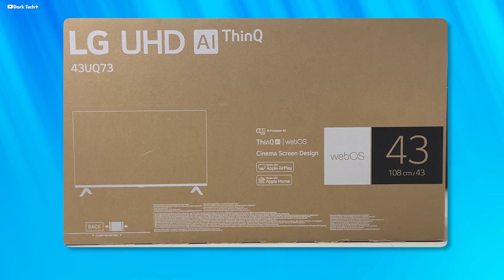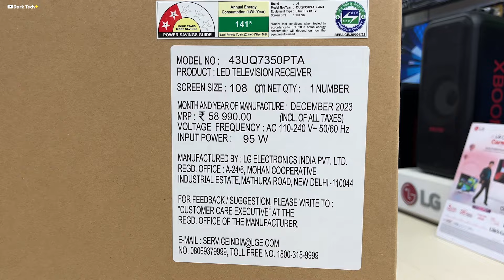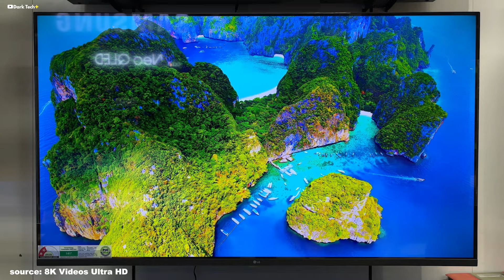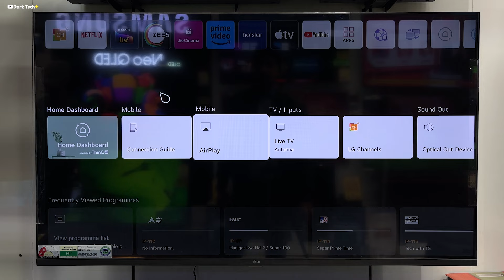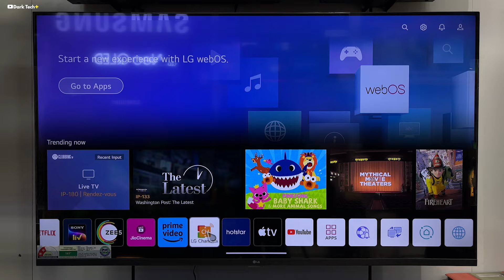LG UQ7350 Review || Best Budget 4K Smart TV || LG 43 Inch UHD TV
LG UQ7350 Review || Best Budget 4K WebOS TV || LG 43 Inch UHD TV

Is Video me aaj lg uq7350 4k tv ka review kia hai. Jisme Best Picture Quality Milta hai For Watching Movies OTT. Sound Quality Best hai with 20W Sound Output ke sath. Lg 43UQ7350 Model Best Budget 4K TV hai.

👉TIMESTAMPS

00:00 - Introduction
00:51 - Unboxing
01:41 - Design And Looks
02:09 - Ports & Connectivity
02:44 - Picture Quality
05:39 - OS (WebOS)
07:13 - Sound
07:34 - My Opinion

1. Lg UQ73500 Review
2. LG 43UQ7300 Unboxing and Review
3. UQ7350 43 Inch Review
4. LG 4K UHD WebOS TV

Lg uq7350pta review
Lg uq7350 43 inch
Lg uq7350 review
Lg uq7350pta
Uq7300 review
Lg 43uq7350 full review
Lg best budget 4k tv